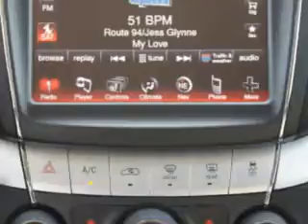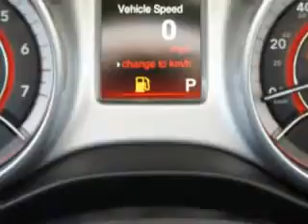2014 Dodge Journey Riverside Autoplex of Muskogee Muskogee, OK 74401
Dodge Journey At Riverside Autoplex of Muskogee, we know you are looking for a vehicle to solve everyday task. Whether loading the kids soccer equipment or having a night out with your friends. You will have the room you need making those everyday task an ease to accomplish. Imagine driving this Granite Crystal Metallic Clear Coat Dodge Journey Crossover, equipped with a 6 Cylinder engine and an automatic transmission. Enjoy this family SUV with features like Sirius Xm Satellite Radio, Halogen Headlights, Auxiliary Audio Input - Ipod/Iphone Integration, Traction Control With Trailer Stability Assist, Auto-Dimming Rearview Mirror With Microphone, Electronic Stability Control, Illuminated Beverage Holders, Remote Engine Start, Heated Exterior Mirrors, Remote Anti-Theft Alarm System, Push-Button Start, Cargo Cover, 4-Way Power Adjustable Lumbar Driver Seat, Electronic Brakeforce Distribution, Front Fog Lights, Speed Sensitive Central Locking Power Door Locks, Emergency Braking Assist, Leather Upholstery, 6 Way Power Driver Seat, Heated Driver and Passenger Seating, and much more. Enjoy the drive, feel safe, and have peace of mind in this Dodge Journey. See us at Riverside Autoplex of Muskogee today!
MILES:     13
VIN:3C4PDCEG3ET303584

1711 West Shawnee
Muskogee, Oklahoma 74401